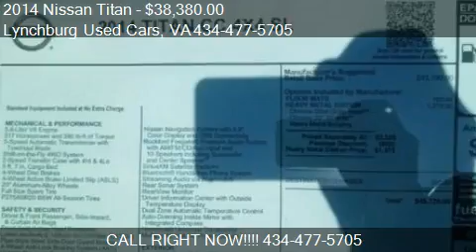2014 Nissan Titan SL - for sale in Forest, VA 24551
Lynchburg Used Cars
18576 FOREST RD
in Forest, VA 24551

Come test drive this 2014 Nissan Titan SL for sale in Forest, VA.

[W10] SL HEAVY METAL PACKAGE,[L92] FLOOR MATS,PEARL WHITE METALLIC,[C02] FEDERAL EMISSIONS,Wheels: 20 Aluminum-Alloy,Tires: P275/60R20,Regular Box Style,Steel Spare Wheel,Full-Size Spare Tire Stored Underbody w/Crankdown,Clearcoat Paint,Chrome Rear Step Bumper,Chrome Front Bumper w/Body-Colored Rub Strip/Fascia Accent and 2 Tow Hooks,Black Side Windows Trim Black Front Windshield Trim and Black Rear Window Trim,Body-Colored Bodyside Moldings and Body-Colored Wheel Well Trim,Chrome Door Handles,Chrome Power Heated Auto Dimming Side Mirrors w/Power Folding and Turn Signal Indicator,Power Rear Window w/Defroster,Speed Sensitive Variable Intermittent Wipers,Front Windshield -inc: Sun Visor Strip,Deep Tinted Glass,Fully Galvanized Steel Panels,Side Steps,Chrome Grille,Body-Colored Splash Guards,Tailgate Rear Cargo Access,Manual Rear Door Lock,Integrated Storage,Cargo Lamp Integrated w/High Mount Stop Light,Front Fog Lamps,Programmable Aero-Composite Halogen Headlamps w/Delay-Off,Perimeter/Approach Lights,Heated Dual Front Captain's Chairs -inc: 8-way power driver w/memory 4-way power passenger and fold flat front passenger seat,Leather Front Seats w/Manual Driver Lumbar,60-40 Folding Split-Bench Front Facing Fold-Up Cushion Leather Rear Seat,Manual Tilt Steering Column,Gauges -inc: Speedometer Odometer Voltmeter Oil Pressure Engine Coolant Temp Tachometer Transmission Fluid Temp Trip Odometer and Trip Computer,Power Rear Windows,Leather Steering Wheel,Front Cupholder,Rear Cupholder,Valet Function,Remote Keyless Entry w/4 Door Curb/Courtesy Illuminated Entry and Panic Button,HomeLink Garage Door Transmitter,Cruise Control w/Steering Wheel Controls,Dual Zone Front Automatic Air Conditioning,HVAC -inc: Underseat Ducts and Console Ducts,Glove Box,Driver Foot Rest,Full Cloth Headliner,Leather Gear Shift Knob,Interior Trim -inc: Simulated Wood Instrument Panel Insert and Simulated Wood Console Insert,Leatherette Door Trim Insert,Driver And Passenger Visor Vanity Mirrors w/Driver And Passenger Illumination and Driver And Passenger Auxiliary Mirror,Day-Night Auto-Dimming Rearview Mirror,Full Floor Console w/Locking Storage Full Overhead Console w/Storage 3 12V DC Power Outlets and 2 AC Power Outlets,Fade-To-Off Interior Lighting,Front And Rear Map Lights,Full Carpet Floor Covering,Pickup Cargo Box Lights,Door Mirrors and Pedals,Navigation w/NissanConnect -inc: streaming audio via Bluetooth Pandora radio capability NavTraffic and NavWeather hands-free text messaging assistant Google Send-to-Car and Points of Interest powered by Google,Driver / Passenger And Rear Door Bins and Audio Media Storage,Power 1st Row Windows w/Driver And Passenger 1-Touch Up/Down,Delayed Accessory Power,Power Door Locks w/Autolock Feature,Power Adjustable Pedals,Analog Display,Trip Computer,Outside Temp Gauge,Manual Type Adjustable Front Head Restraints and Manual Adjustable Rear Head Restraints,Includes Manual Lumbar Support,1 Seatback Storage Pocket,Driver And Front Passenger Armrests and Rear Center Armrest,Perimeter Alarm,Engine Immobilizer,3 12V DC Power Outlets,3 12V DC Power Outlets and 2 AC Power Outlets,Air Filtration,Engine: 5.6L DOHC 32-Valve V8,Transmission: 5-Speed Automatic,2.937 Axle Ratio,GVWR: 7200 lbs,w/Oil Cooler,Electronic Transfer Case,Part-Time Four-Wheel Drive,650CCA Maintenance-Free Battery w/Run Down Protection,130 Amp Alternator,Class IV Towing w/Harness and Hitch,2 Skid Plates,1651# Maximum Payload,Gas-Pressurized Shock Absorbers,Front Anti-Roll Bar,Hydraulic Power-Assist Speed-Sensing Steering,28 Gal. Fuel Tank,Single Stainless Steel Exhaust,Auto Locking Hubs,Double Wishbone Front Suspension w/Coil Springs,Leaf Rear Suspension w/Leaf Springs,4-Wheel Disc Brakes w/4-Wheel ABS Front And Rear Vented Discs and Panic Brake Assist,Brake Actuated Limited Slip Differential,Electronic Stability Control (ESC),ABS And Driveline Traction Control,Side Impact Beams,Dual Stage Driver And Passenger Seat-Mounted Side Airbags,Rear Parking Sensors,Tire Spe